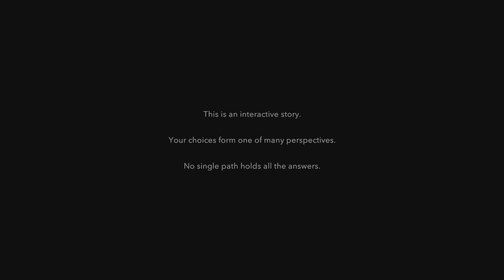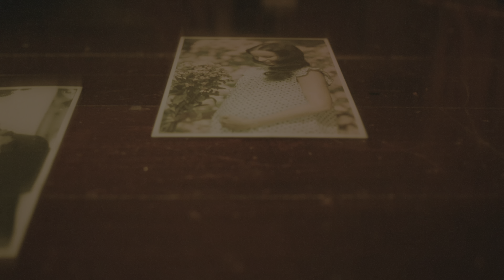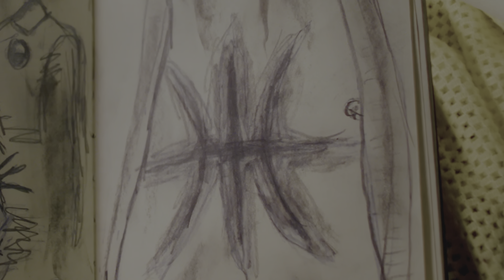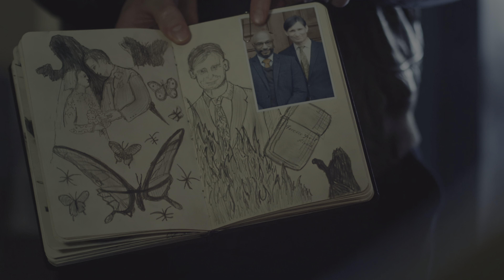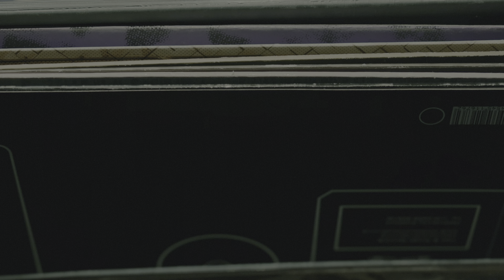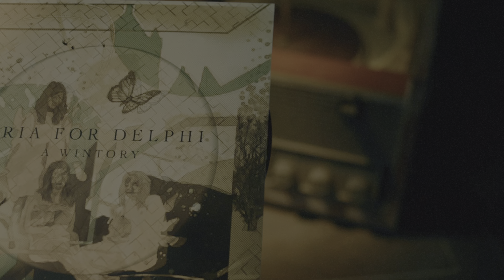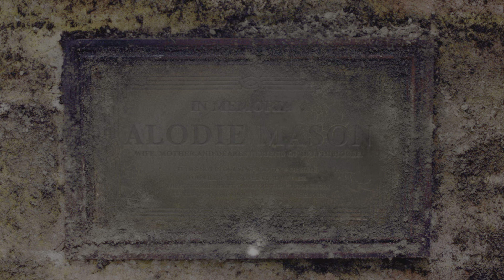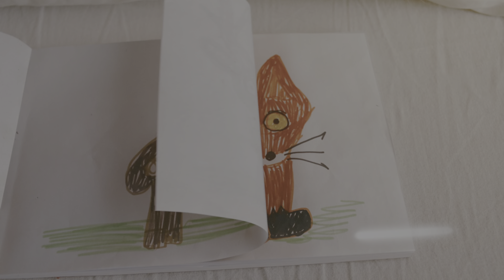Erica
Real life